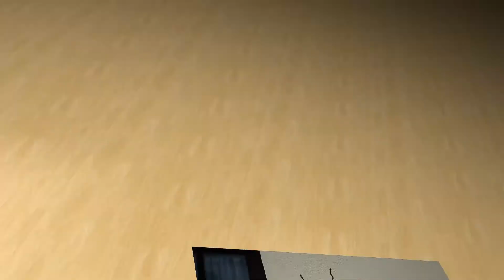Colonia Güell la Colonia industrial de origen modernista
Colonia Güell: una joya modernista en las afueras de Barcelona
Una zona bella, donde el modernismo lo invade todo,
A tan sólo media hora de Barcelona , escondida entre una carretera comarcal que conduce a la A2 y el Parque Agrario del Baix Llobregat, entre Santa Coloma de Cervelló y Sant Boi de Llobregat, ciudad periférica conocida por ser el lugar de procedencia de los hermanos Gasol, se encuentra una perla: la Colònia Güell, fácilmente accesible si se viaja en Ferrocarrils de la Generalitat.
Esta antigua colonia textil continúa conservando la esencia fabril que caracterizaba la Catalunya de finales del siglo XIX y principios del XX. **Naturaleza y modernismo ** se juntan en este enclave para ofrecer un viaje a la historia